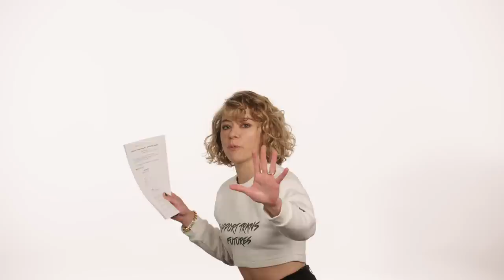LeapFrog | Marvel Studios' She-Hulk: Attorney at Law | Disney+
Finally, the character you've all been waiting for. 🐸

Don't miss a brand new episode of Marvel Studios' She-Hulk: Attorney at Law, streaming tomorrow on Disney+.